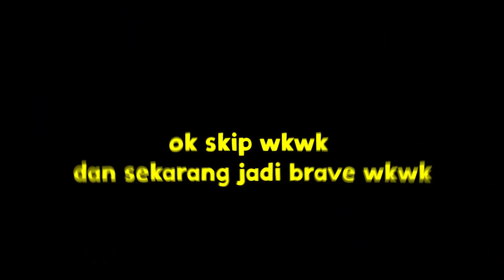MENJADI TEAM INTI WKWK 😄 | Secret Neighbor Indonesia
➖➖➖➖➖➖➖➖➖➖ ➖➖ Social Media ➖➖ ➖➖➖➖➖➖➖➖➖➖➖

➖➖➖➖➖➖➖➖➖➖ ➖➖ Spesifikasi PC ➖➖ ➖➖➖➖➖➖➖➖➖➖

VGA           👉🏻 ASUS GTX 1660 SUPER TUF 8gb
PSU           👉🏻 500W
Headset    👉🏻 Cooler Master MH752
Mic            👉🏻 BM-800